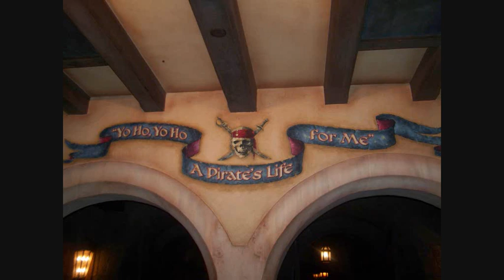Disney Pics 1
The first set of pictures from our Spring 2009 trip to Disney World.